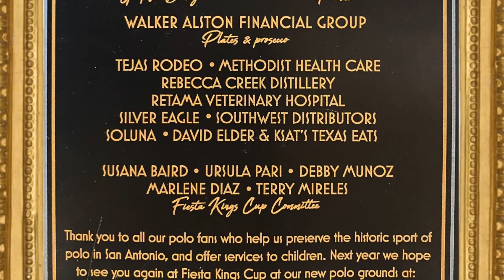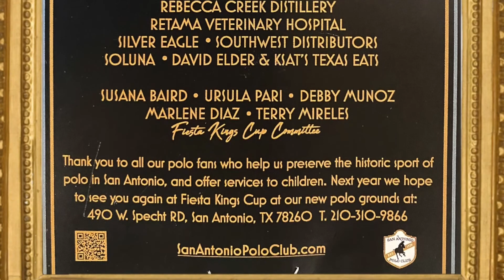Dos Latinas | Ursula Pari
Dos Latinas: Lisa Astorga Watel & Lorena Monroe talks to Ursula Pari about the San Antonio Polo Club. The San Antonio Polo Club partners with various other non-profit organizations to offer free polo outreach programs for inner city kids to learn about horses, and of course, polo!  The club holds this program in the highest esteem and loves seeing the joy on the children’s faces as they interact with the horses and the club volunteers.   they are here to make a difference in the community and to continue to promote polo for everyone!

If you are interested in becoming a part of the San Antonio Polo Club and volunteering with our outreach programs, please contact Ursula Pari